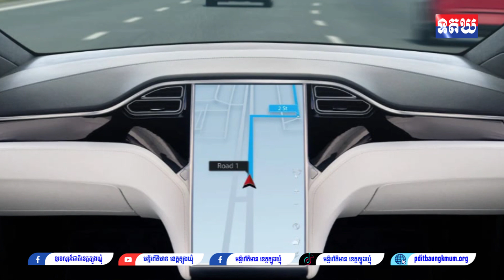កាន់តែទំនើប Tesla Robotaxi នឹងត្រូវបានដាក់បង្ហាញជាផ្លូវការនៅអំឡុងខែសីហា 2024 ខាងមុខនេះ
សូមចូលទៅកាន់ FolloW  👇
ព័ត៌មានវីដេអូ៖ ទូរទស្សន៍ជាតិខេត្តត្បូងឃ្មុំ ✅